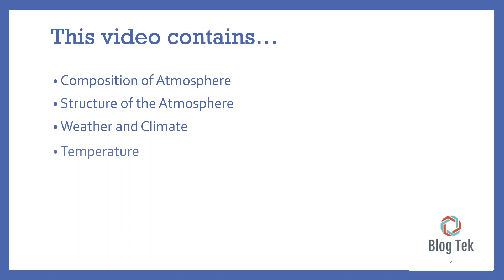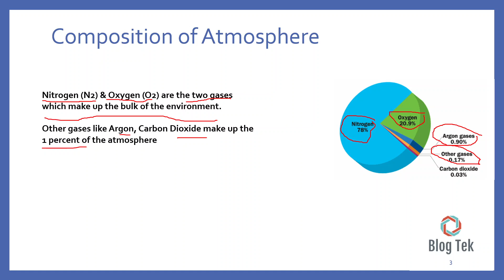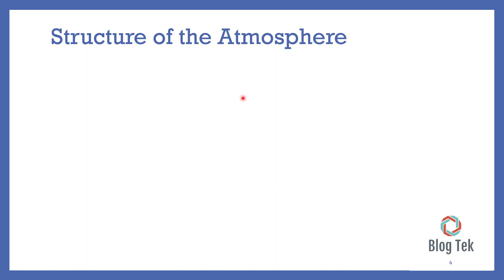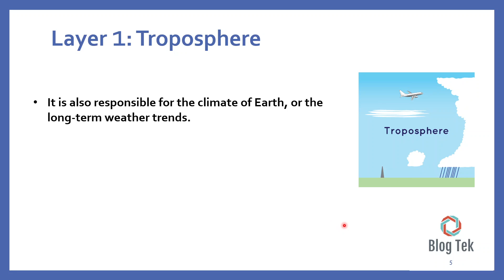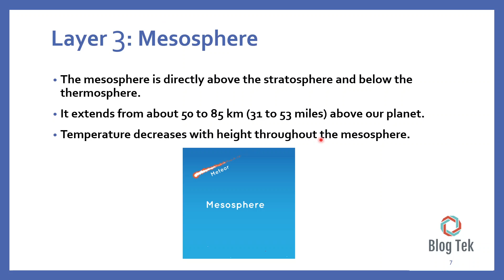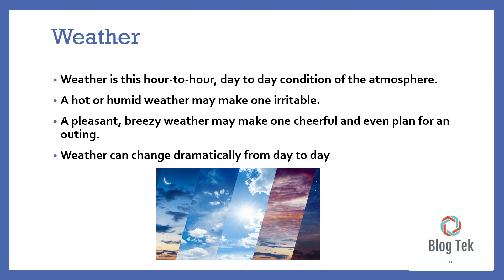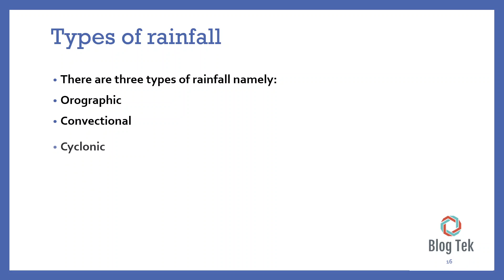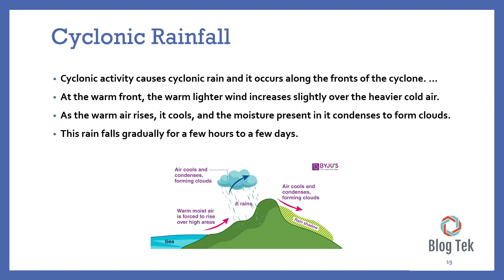Air | Ch-4 | NCERT | Class: 7 | Social Science | Blog Tek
Hey Guys,
In this video, we explained Ch-4 of social science by NCERT.
Hope you would've found this video helpful...